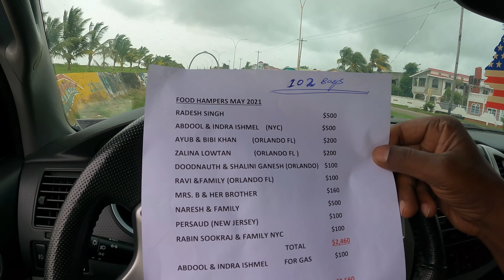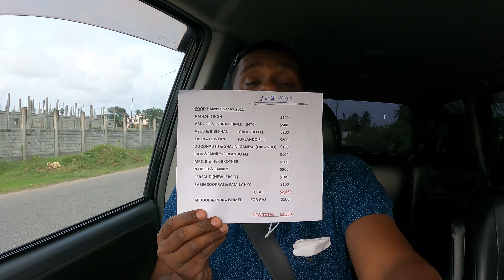DISTRIBUTING FOOD HAMPERS IN FOULIS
DISTRIBUTION OF FOOD HAMPERS TO FAMILIES IN FOULIS EAST COAST DEMERARA..